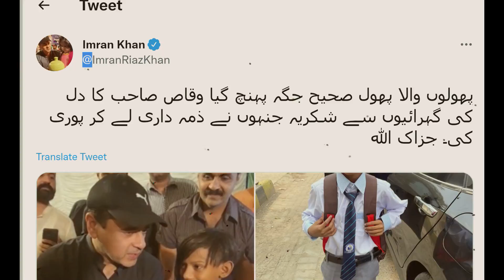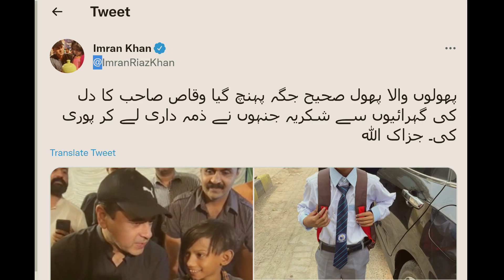Anchor Imran Riaz Nay Bache Ki Zindagi Badel Dali - Imran Khan New Video With Flood Affectees